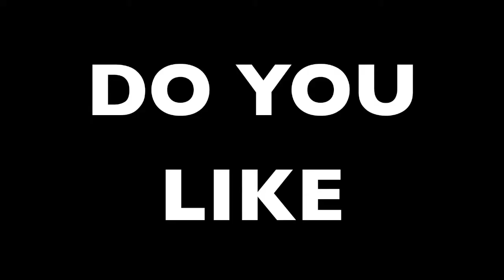CUTE NEW YOUTUBE GIRL (QueenSquidlet)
I'm more than willing to make a video with you! :D

My Stuff!